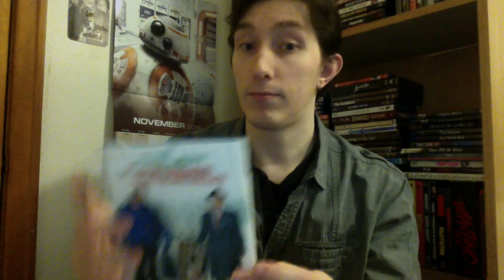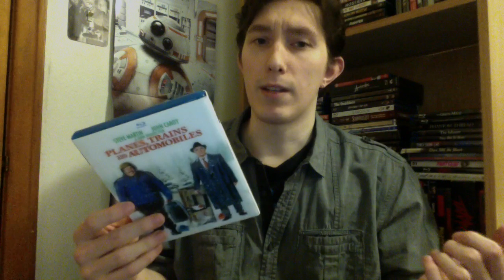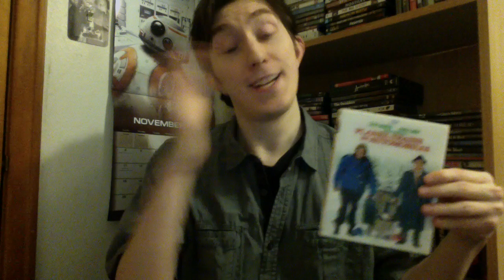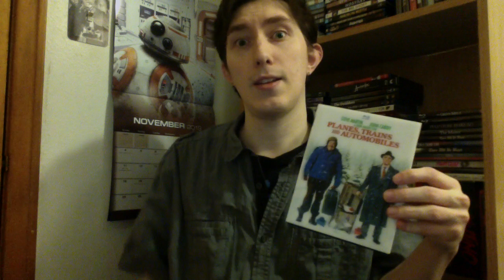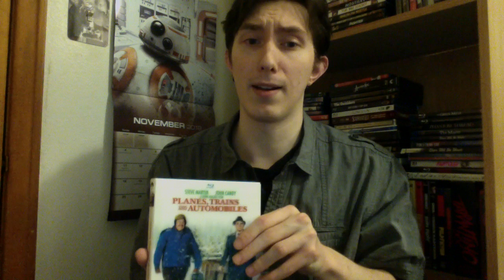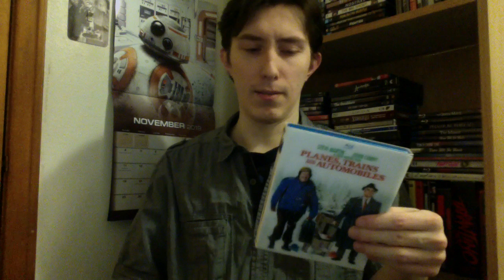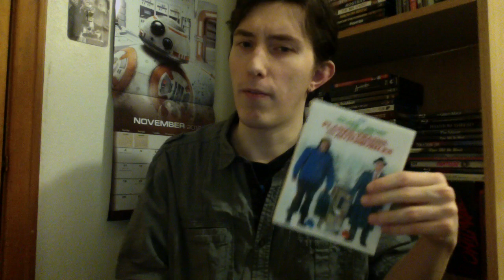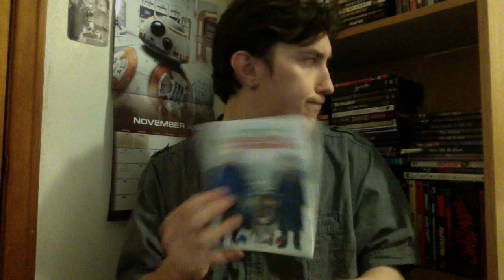Film Talk: Episode 116- Planes, Trains and Automobiles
Today I talk about the 1987 Thanksgiving classic, Planes, Trains and Automobiles from director JohnHughes and starring SteveMartin and JohnCandy.